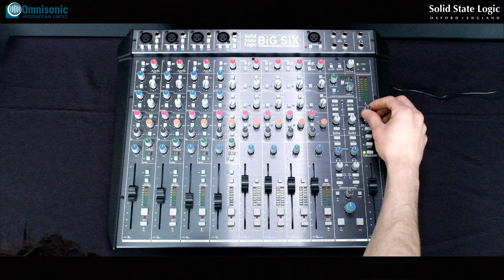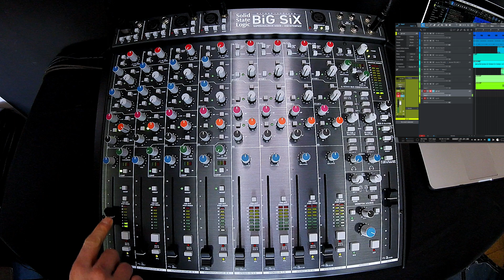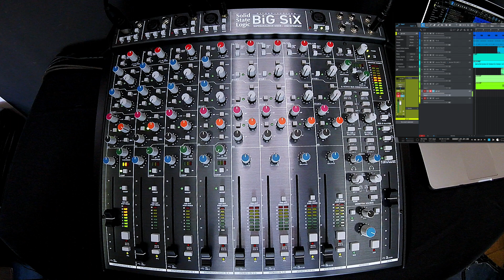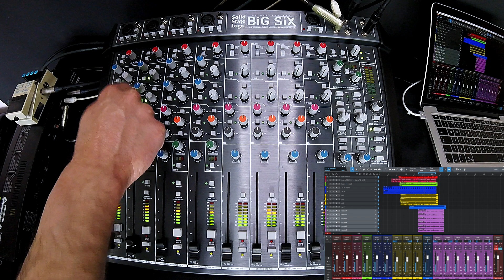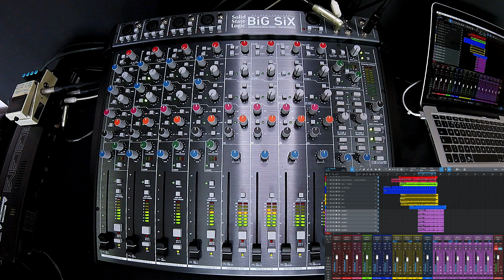Solid State Logic BiG SiX tutorial em português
Tutorial em português da consola BiG SiX da Solid State Logic